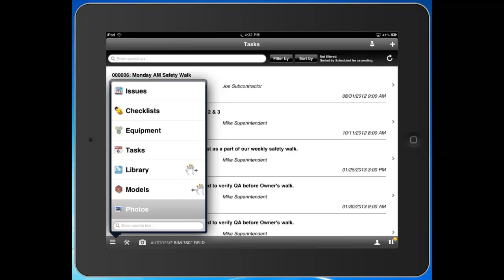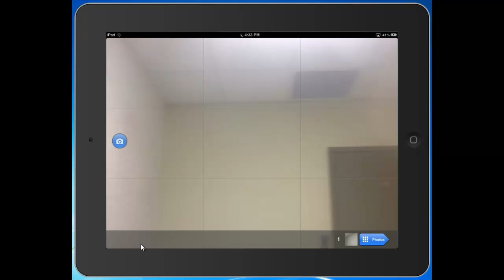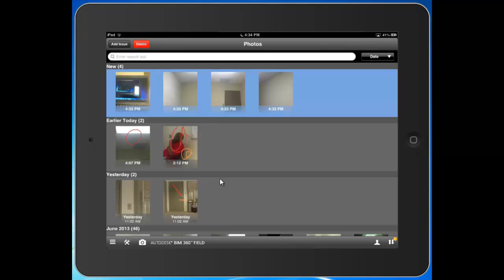BIM 360 Field - Photos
Take a closer look at the Photos functionality in BIM 360 Field, a tool to better sort, filter, manage and share all of the photos taken on your project.